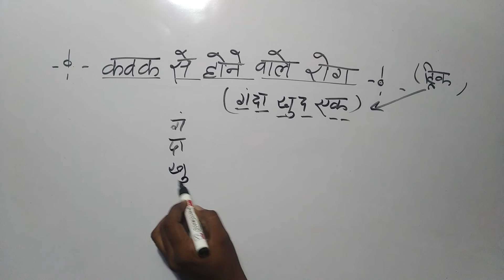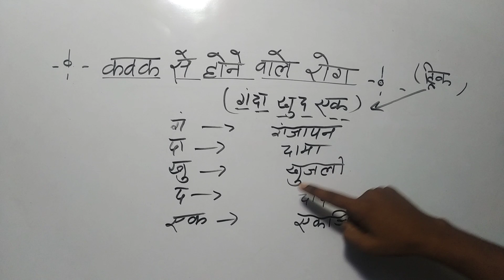Gk general knowledge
UPTET||
UPTET candidat.Gk general knowledge
Gk general knowledge questions||
Gk general knowledge questions 2020 ||
GK general knowledge ke questions ||
Gk general knowledge ke questions answers ||
Gk general knowledin Eng
taja New
taja khabar
corrent affairs
realway bharti ki taiyari kaise kare
group D syllabus
realway bharti admit card download kaise kren
NTPC realway bharti admit card
sarkari Naukri
sarkari result inUPP UPPCL SSC exam
banking services tricks
CTET priprstion
navodaya vidyalaya samiti
bk Study56
#_ hindi grammar#gk for class 1
gk for sache
gk for super tet
gk for SBI clerk
gk for reet
gk for one day
gk for patwagk for all competitive exams
gk for bihar public
gk for b Ed entrance exam
gk SSC CGLgk FDA exam
NTPC realway bharti
gk for officers
gk hssc exam
gk for gonior assistent
gk for issc CGL
gk dssb
gk for defiance exam
fkmts gk f